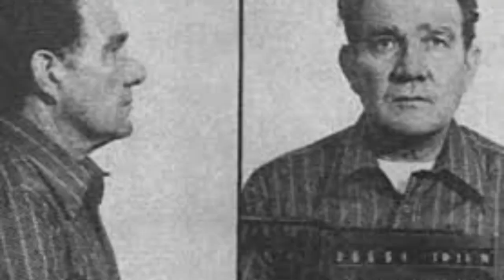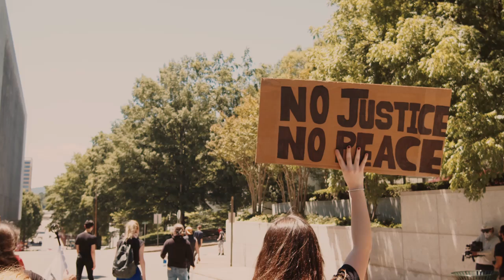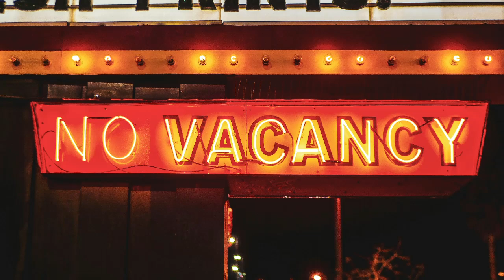He Butchered Her Arms Off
It’s 1978, and a 15-year-old girl named Mary Vincent is hitchhiking in California. Back then, hitchhiking was pretty common; people didn’t think of it as dangerous as we do now. Mary was just a teenager, looking for a ride to see family and, like a lot of kids her age, probably felt she could handle herself.

Then, along came Lawrence Singleton. He looked like an ordinary, harmless middle-aged man. He was 50, a former merchant seaman, and looked like someone’s friendly uncle. So when he offered Mary a ride, she saw no reason to be suspicious. But as it turns out, Singleton wasn’t just any ordinary man, and what happened next would change Mary’s life forever.

At first, everything seemed fine. Singleton was chatty, sharing stories from his days as a seaman. But soon, the atmosphere shifted. After driving for a while, he suddenly veered off course. When Mary asked why they were going in the wrong direction, he made an excuse and pulled over. He started a brutal attack that would change Mary's life forever.

But Mary Vincent wasn’t going to let him have the last word.